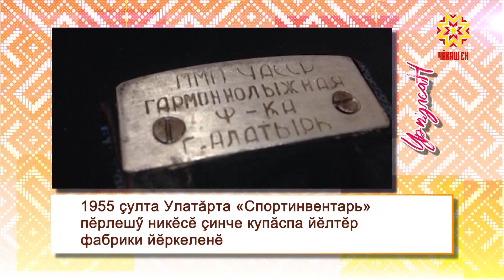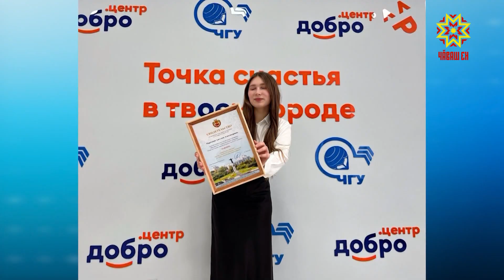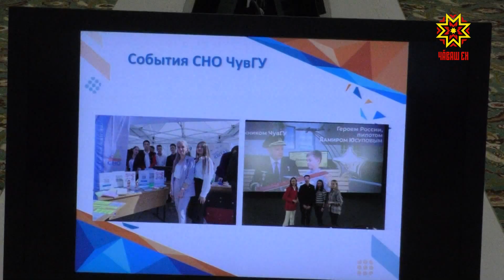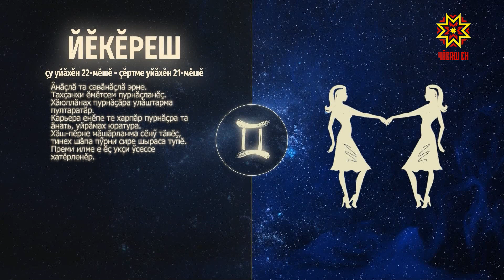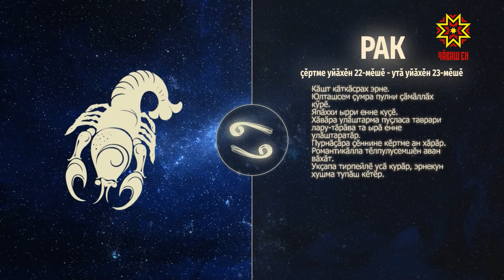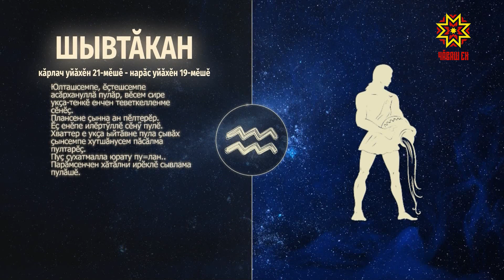Ир пулсан. Выпуск 06.04.2023